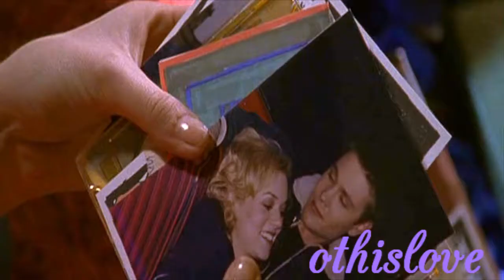BL NH JP - You are the best thing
attempt number 2